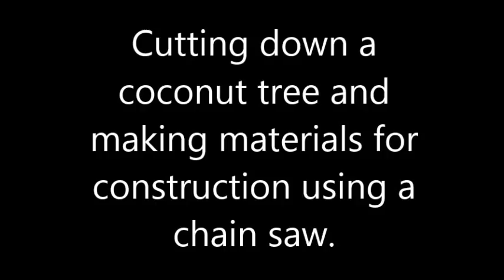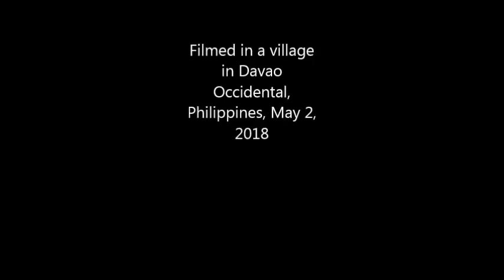Coconut tree cut down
This 20 years old coconut tree had to go, as it occupied an important space on the owner's land where she wants to build a larger house than the shack that is there. Falling coconuts can be lethal if you are hit by them, so it is better to keep them away from your living area. The Filipino are very clever to cut lumber with chain saw. Unfortunately they do not use protective gears as far as I have observed.